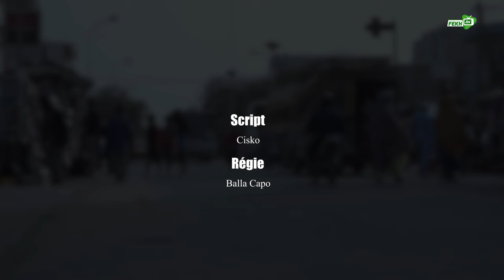KOORU KEUR COUMBA ÉPISODE 26